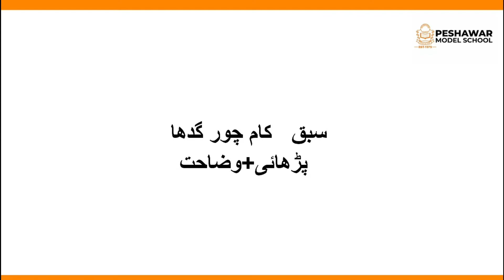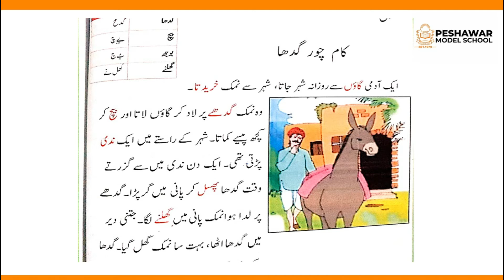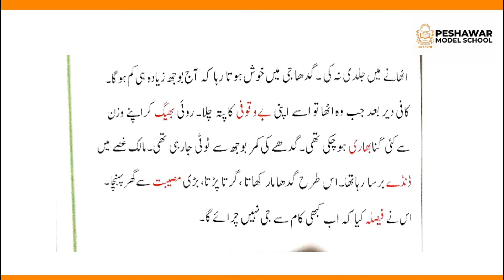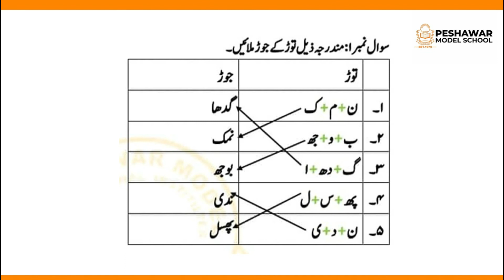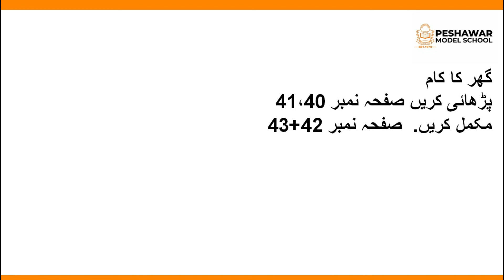Urdu | Class 1-Hifz | سبق: کام چور گدھا